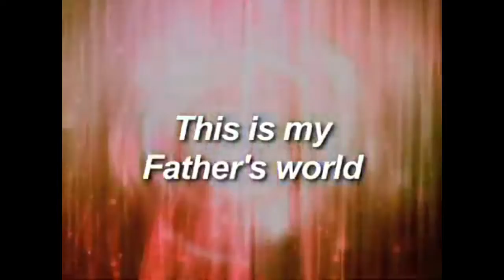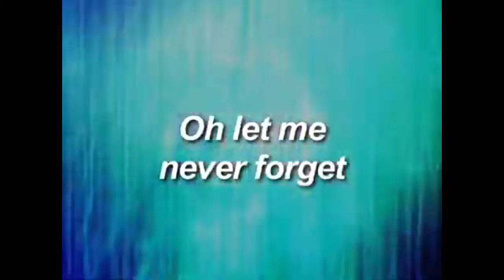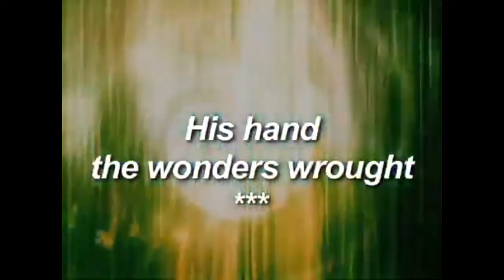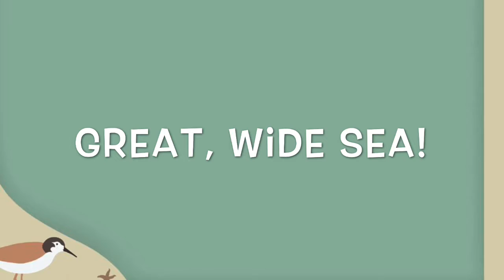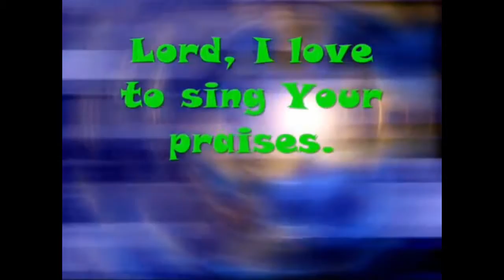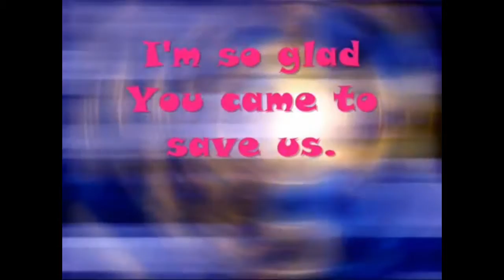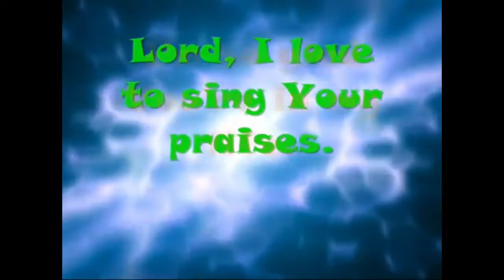Farimount Avenue UMC VBS 2020 Day 2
God's Big Beautiful World virtual Bible school Day 2